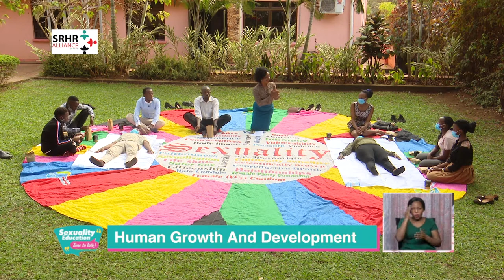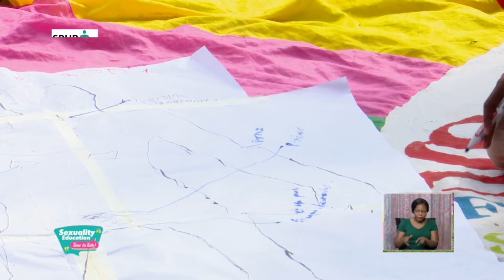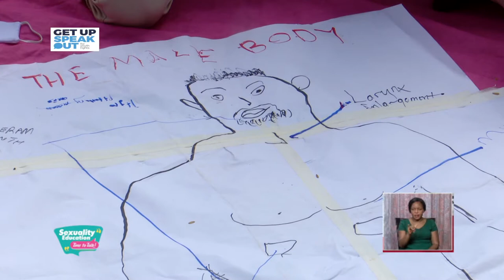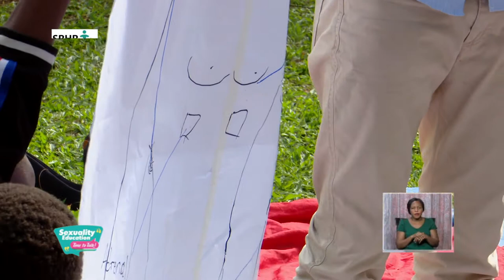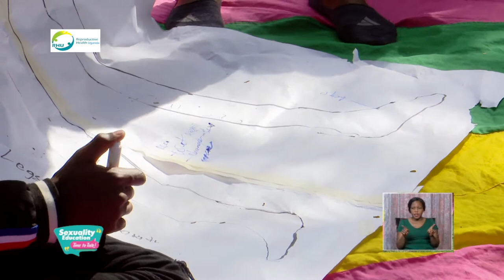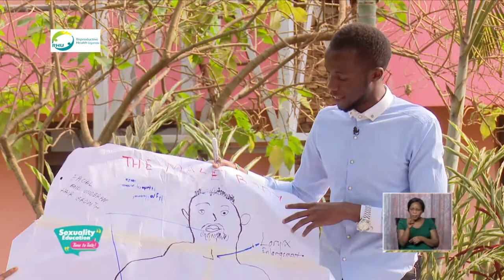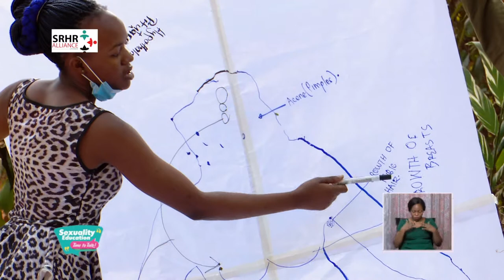Health and Lifeskills Education Episode 1. Human Growth and Development segment 1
The session explores the different growth and development changes experienced by young people (boys &amp; girls) between 15-19 years, the possible effects of failure to manage these changes which expended to early adulthood ie 20-24 years, myths and misconceptions associated with the body change as well as skills to manage and above and how to mitigate these potential risks.